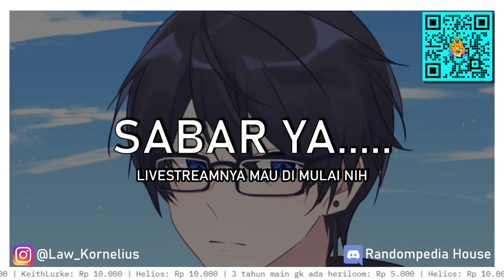apex sampe cape - Apex Legends (Indonesia)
Welcome to my Livestream, Hope You Enjoy! :)
Monggo yang mau nyawer :
(OVO/DANA/GOPAY/LinkAja) :

My Gear :
- Laptop :
HP Pavillion Gaming 15 2019
Proc : Intel Core i7-9750H 2.6Ghz (up to 4.5 Ghz)
Ram : 16GB DDR4, 2666MHz 2x8gb
Storage : SSD 256GB NVMe + 1TB TeamGroup CX2 SSD SATA
Graphics : NVIDIA® GeForce® GTX1650 4 GB GDDR5

- Monitor : LG 22MK400H
- Mouse : Cooler Master MM710 + Razer Viper Mini
- Headset : Steelseries Arctis Prime + Takstar Pro 92 + 7hz Salnotes Zero
- Keyboard : Fantech Maxfit67 (Gateron Milky CAP Yellow) + Vortex Series VX5 Pro Aluminium Case (Gateron Yellow)
- Joystick : Fantech WGP12 + Logitech F310
- Mic : Thronmax Pulse M8